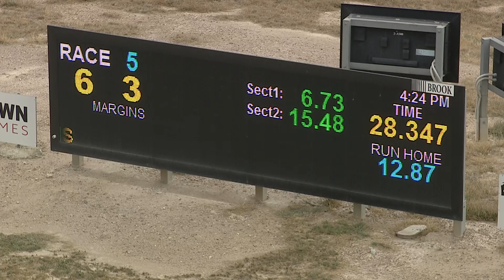BEN WED 26 JAN 22 R5